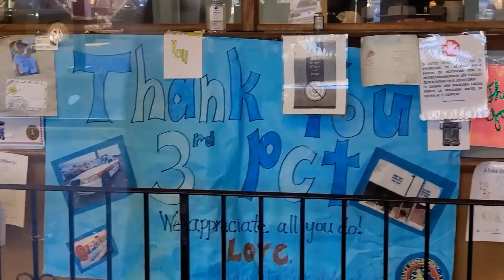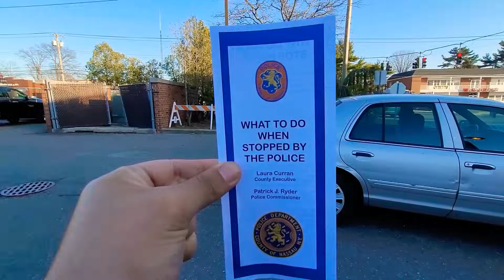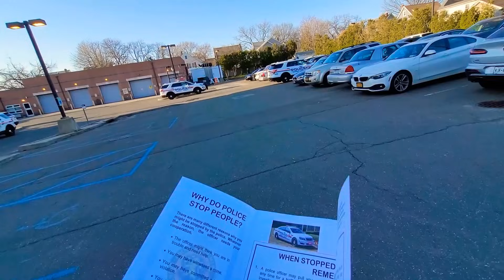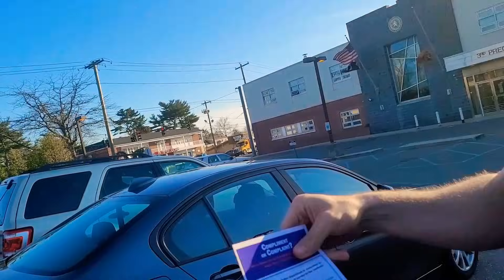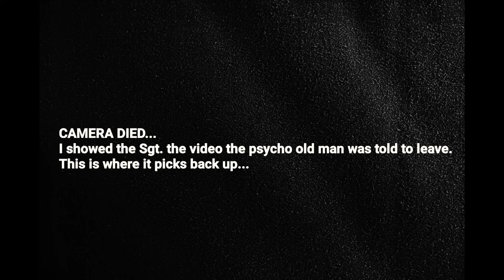OLD MAN GOES ABSOLUTELY INSANE FOR FILMING IN PUBLIC! 1ST AMENDMENT AUDIT FAIL!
Was conducting a 1st Amendment Audit at the Nassau County Police Department 3rd Precinct when Civilian man goes absolutely insane!!!

Support the Constitution!

Help us travel to all of NY and surrounding states to stand up for our 1st amendment rights!